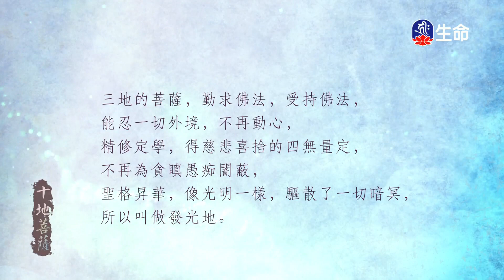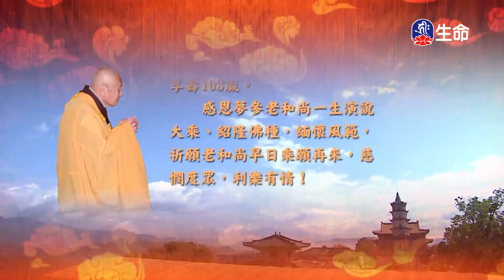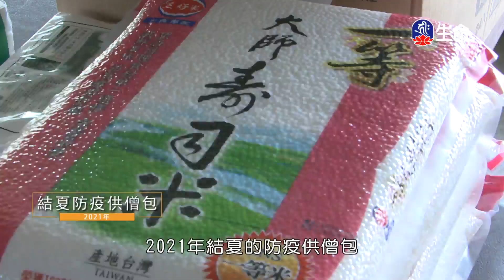十住品(10)夢參老和尚_長老法語_(lifetv_20230824_00：00)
長老法語_十住品(10)夢參老和尚。